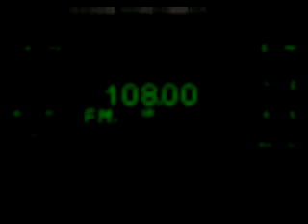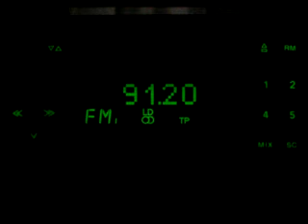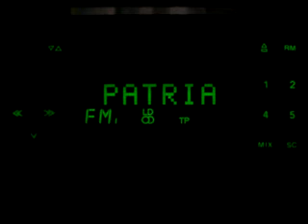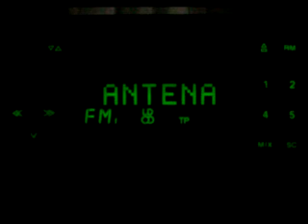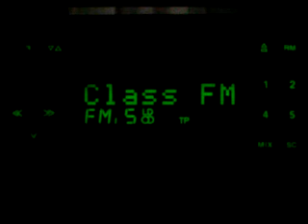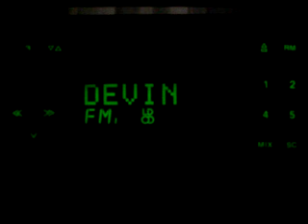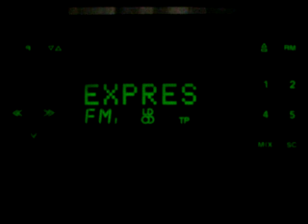bandscan20150226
Bandscan recorded in Hungary, Aszar at 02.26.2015
Rx Blaupukt Orlando, indoor, fast scan

87,60 KOSSUTH
88,00 Jemne
88,20 OE3 RDS
88,35 Mária R
88,50 Regina
88,80 ANTENA RDS
89,00 Ö1
89,20 Ö3
89,30 Radio_FM
89,50 MUSIC FM RDS
89,90 R_Wien
90,10 SRO 1 RDS
90,30 Ö1
90,50 Forrás
90,70 Bartok
90,80 DEVIN
91,20 SRO 1 RDS
91,70 Regina
92,00 Ö1 RDS
92,40 FM 4 RDS
93,10 PETOFI RDS
93,30 LUMEN RDS
93,50 Radio Burgenland
93,80 Lumen
93,90 PETOFI RDS
94,30 FUNRADIO RDS
94,60 Pátria
94,80 PETOFI RDS
95,00 Kossuth
95,20 Europa 2
95,40 Radio_St
95,80 RADIO_N RDS
96,20 Radio Burgeland
96,60 SRO 1 RDS
96,80 Kossuth
97,00 R.Expres
97,20 Devin
97,40 FM4
97,60 ANTENA RDS
97,80 FORRAS RDS
98,30 Patria
98,50 Europa 2
98,70 Radiomax
99,00 SRO 1 RDS
99,30 Regina
99,50 Petőfi
99,90 Ö3
100,10 Győr Plusz
100,30 Antena
100,50 CLASS FM RDS
100,80 DANKO RDS
101,40 CLASS FM RDS
101,70 Fm4
101,80 R.Vlna
102,00 Class FM
102,30 Dankó
102,60 Devin
102,90 Kronehit
103,10 Devin
103,30 Class Fm RDS
103,70 RADIO FM
104,00 FUNRADIO RDS
104,30 Radio FM
104,60 MKR / Dankó
104,80 Europa 2 RDS
105,00 Bartók RDS
105,30 BARTOK RDS
105,60 KOSSUTH RDS
106,00 EUROPA 2 RDS
106,20 PATRIA RDS
106,40 Dankó
106,80 BARTOK RDS
107,00 Lánchíd RDS
107,60 Radio Expres RDS
107,80 KOSSUTH RDS